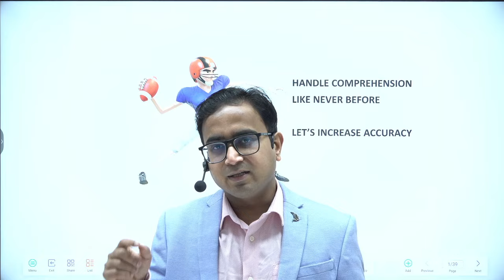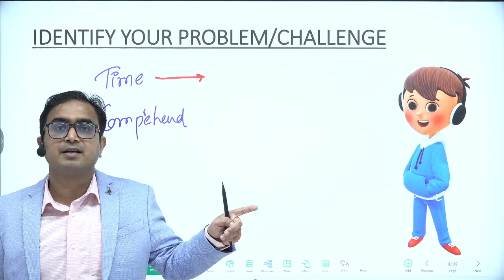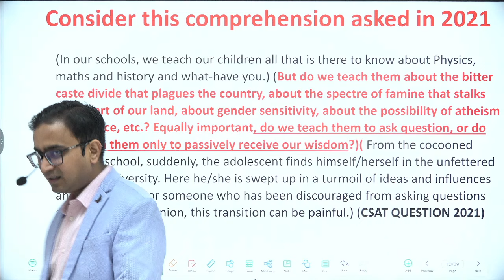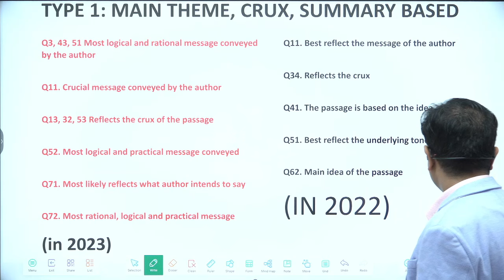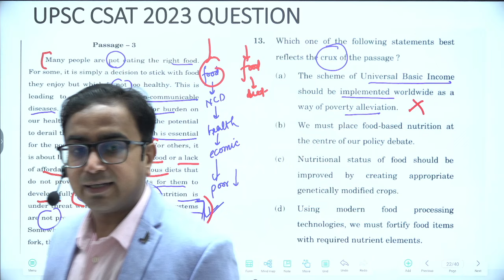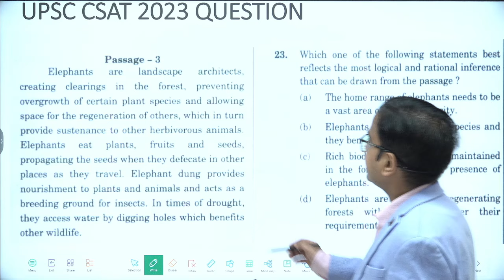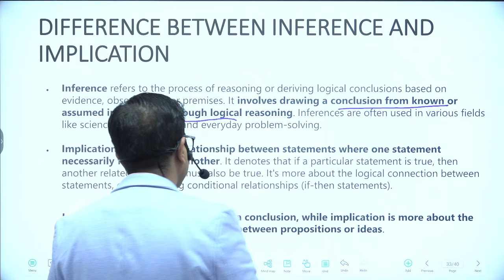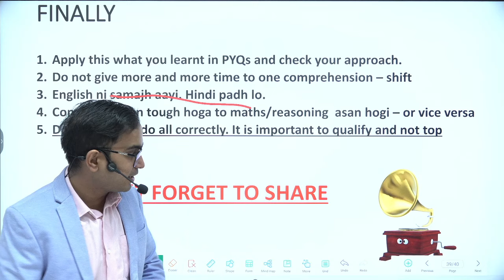Comprehension |Score more marks in Reading Comprehension | UPSC Prelims | last minute strategy#upsc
This video is the LAST video of CSAT CLASS. This VIDEO is on the topic HANDLING COMPREHENSION  which is very important section for CSAT. All the classes will be free and you can expect the best quality education for CSAT. I am with You. Please share the initiative so that we can help more future officers.
In this class I have discussed
A) Comprehension (How to increase score)
B) Reasoning Topics
Neelesh Kumar Singh
AIR 442 UPSC CSE 2021
Crack UPSC 2024 within a year with me.
to get the access to free CSAT Mock Practice. You can also avail the premium Prelims test series